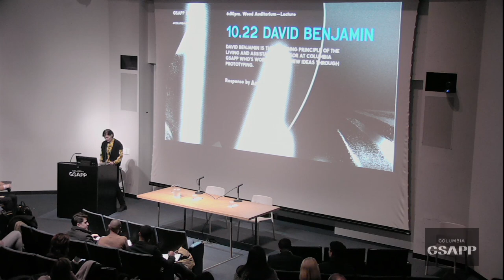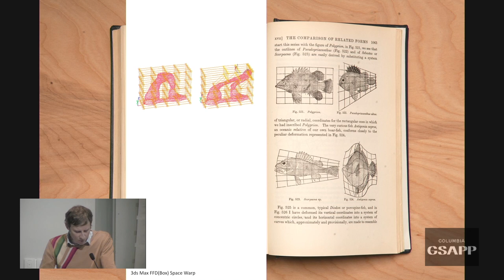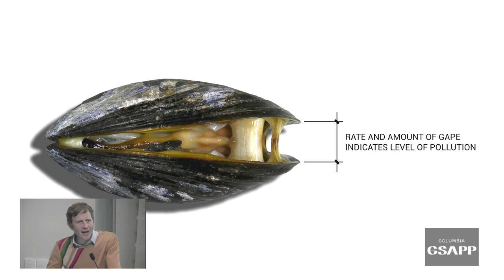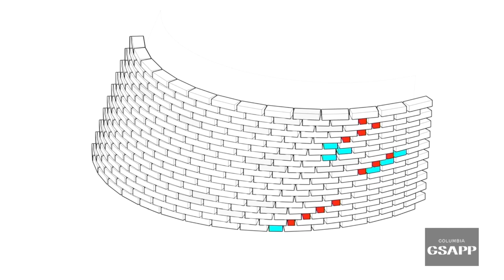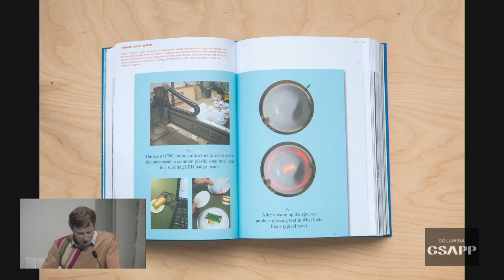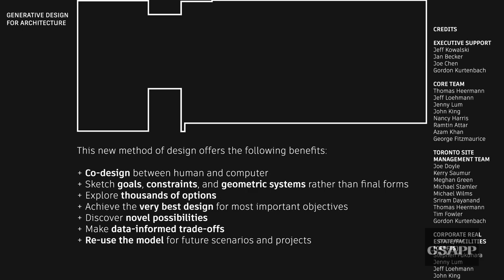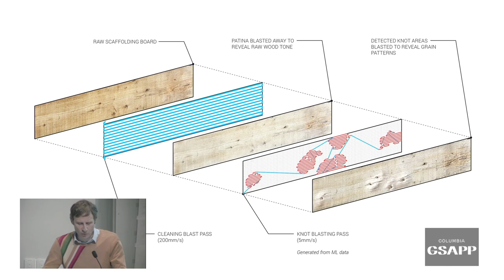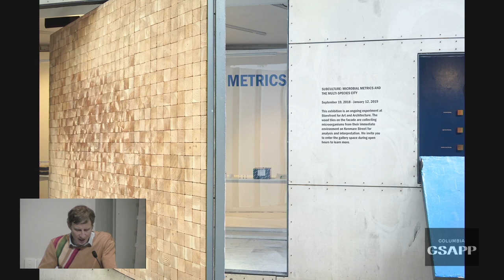David Benjamin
A lecture by David Benjamin, The Living, Columbia GSAPP.
Response by Amale Andraos.

David Benjamin (‘05 M.Arch) is Founding Principal of The Living and Assistant Professor at Columbia GSAPP. He also directs the GSAPP Incubator at the New Museum’s NEW INC. Benjamin’s work combines research and practice, and it involves exploring new ideas through prototyping. Focusing on the intersection of biology, computation, and design, Benjamin has articulated three frameworks for harnessing living organisms for architecture: bio-processing, bio-sensing, and bio-manufacturing.

The Living has won many design prizes, including the Emerging Voices Award from the Architectural League, the New Practices Award from the American Institute of Architects New York Chapter, the Young Architects Program Award from the Museum of Modern Art and MoMA PS1, and a Holcim Sustainability Award. Recent projects include the Princeton Architecture Laboratory (a new building for research on next-generation design and construction technologies), Pier 35 EcoPark (a 200-foot-long floating pier in the East River that changes color according to water quality), and Hy-Fi (a branching tower for the Museum of Modern Art and MoMA PS1 made of a new type of biodegradable brick).